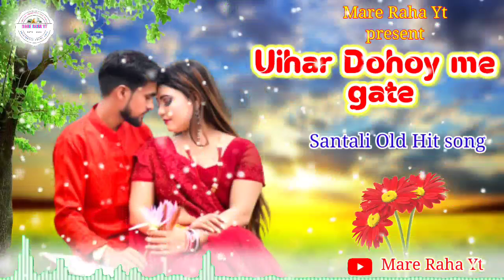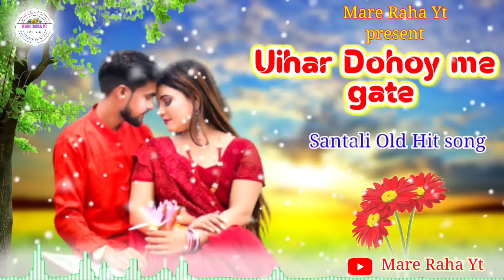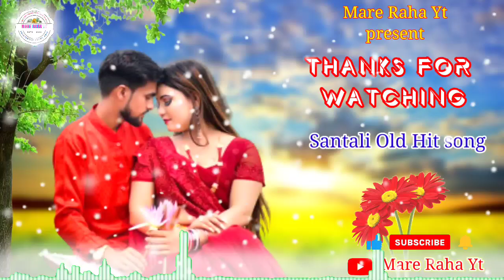Uihar dohoy me gate santali song 💝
Thanku